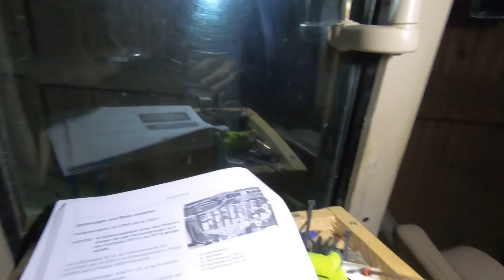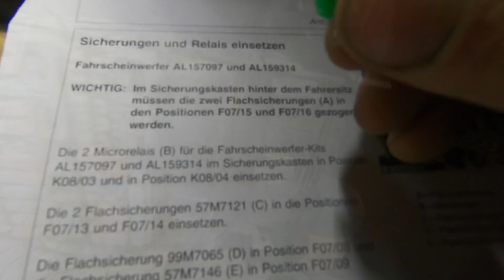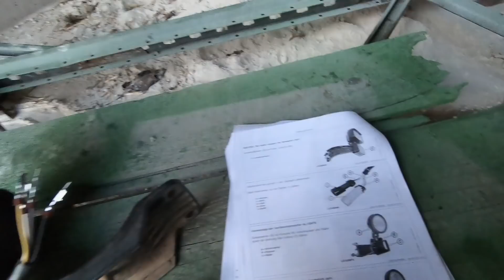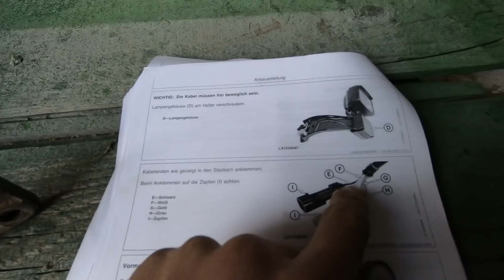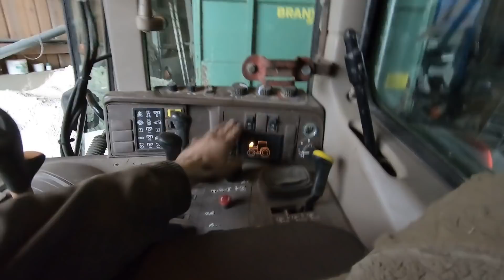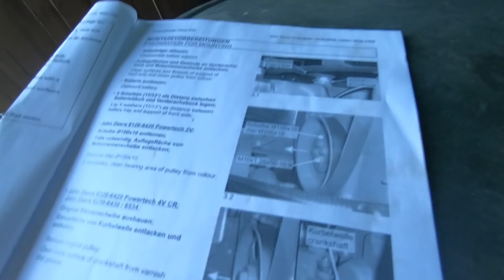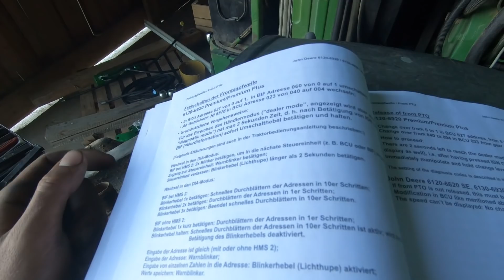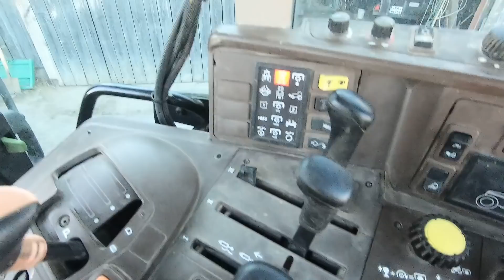FarmVlog# 27 Neues für den John deere 6320 front hydraulik und zapfwelle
Grias Eich zusammen,

Ich bin der Florian 18 Jahre alt komme, aus Bayern und zeig euch was ich so mach.
wir Bewirtschaften 80ha
wir bauen Mais, Winterweizen, Wintergerste, Sommergerste, Luzerne an
12ha Wald
und haben 70 Milchkühe
und 70 Jungrinder

Traktoren/ Lader:
Johndeere 6810  bst. 8400  ps.125     bj. 2000
Johndeere 6320  bst. 7300  ps.100     bj. 2005
Deutz 7206           bst. 8500  ps.72       bj. 1980
Schäffer 8610T    bst. 1800  ps.102     bj. 2017
Tahler 4061/TA    bst.   900  ps. 61      bj. 2014